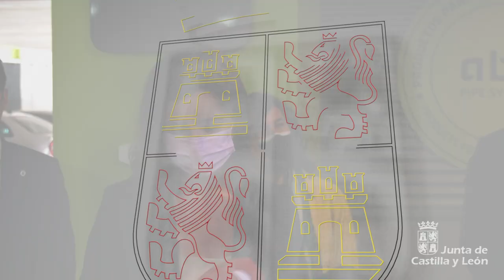21/05/2021 Ana Carlota Amigo visita la empresa ABN Pipe System, SLU en Medina del Campo